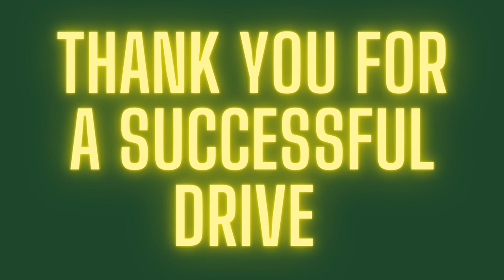Mr. Veine's Pie in the Face - American Heart Association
Mr. Veine challenged Coloma Elementary students to raise money for the American Heart Association's Jump Rope for Heart challenge. The top two fundraisers had the opportunity to put a pie in Mr. Veine's face! Check out the video!